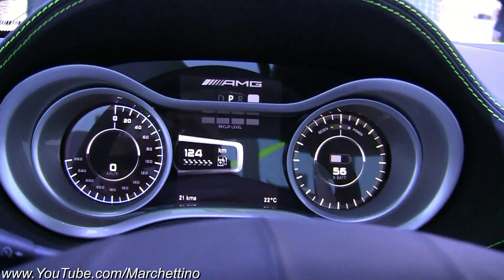Mercedes SLS AMG E-Cell - 525hp Electric Supercar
This is an electric version of the SLS AMG. It comes in a very bright matte green paintjob. The E-CELL has a 48 kWh lithium-ion battery which motivates four electric motors that produce a combined output of 533 PS (392 kW / 526 hp) and 880 Nm (649 lb-ft) of torque. This enables the car to accelerate from 0-100 km/h in 4.0 seconds, which is just 0.2 seconds slower than the standard SLS.